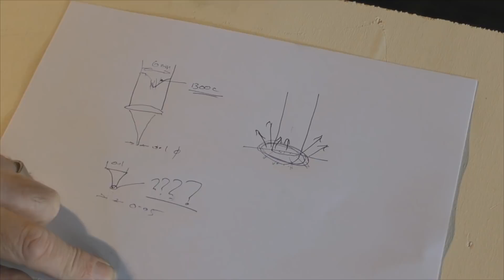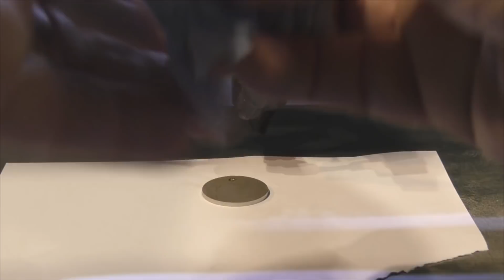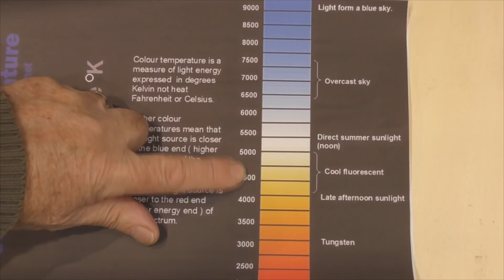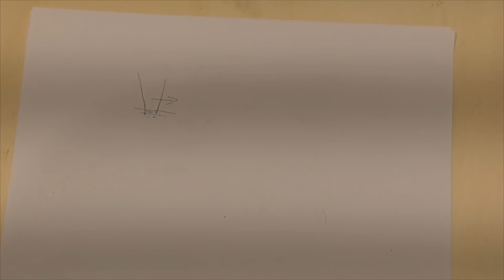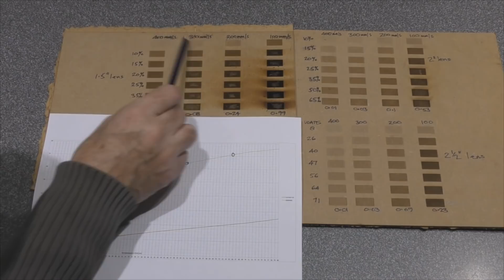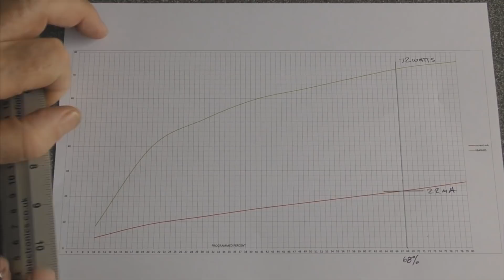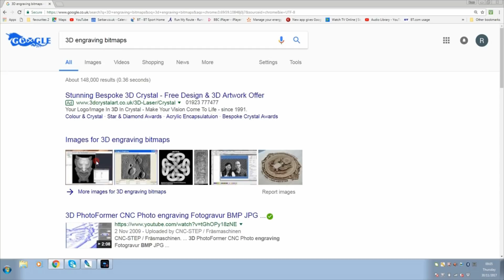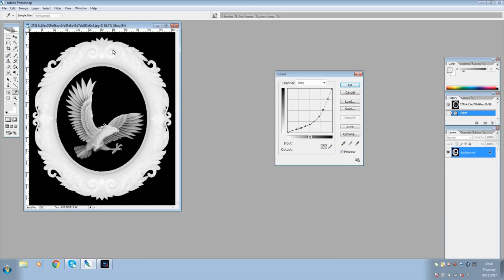RDWorks Learning Lab 126 3D Engraving Is this the FINAL Chapter Part 1